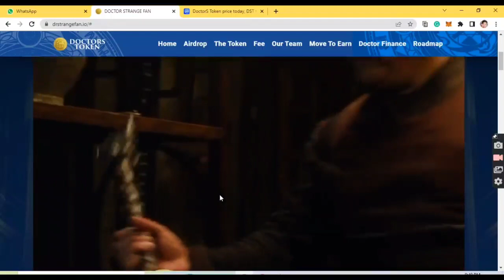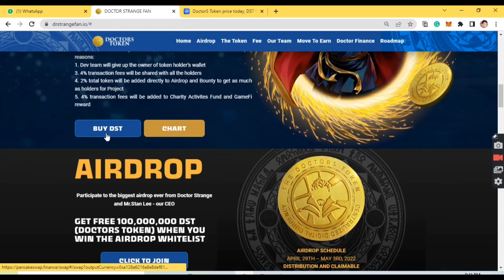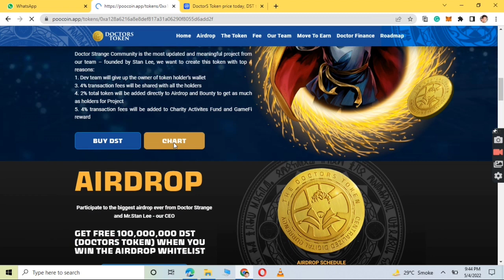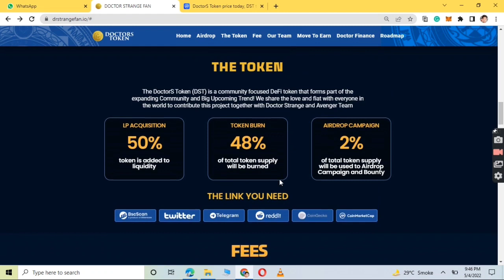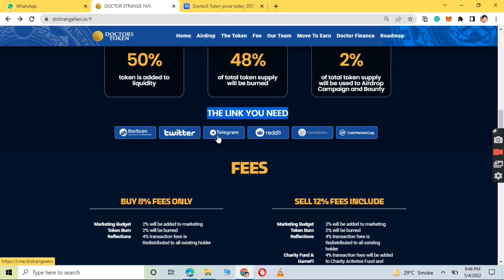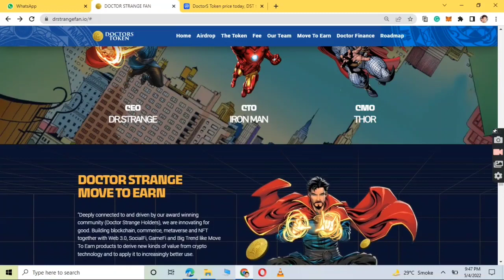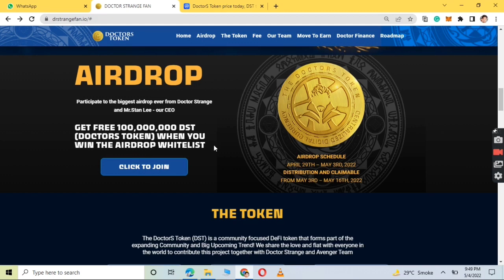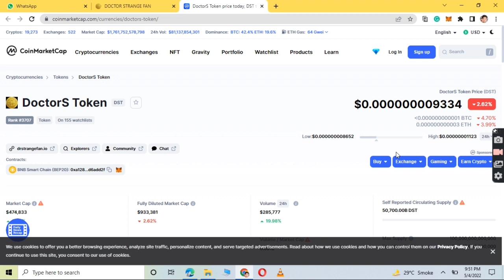How to buy new website DOCTORS TOKEN project 2022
💥💥💥BIG UPDATE
Only 16 hours from listing on Pancakeswap, $DST is now listed on

With this listing, you can see crypto market information from $DST on CMC

It's time to full fill your wallet before we pump💪

📣Channel: @drstrangeann
🔥Group: @drstrangeio